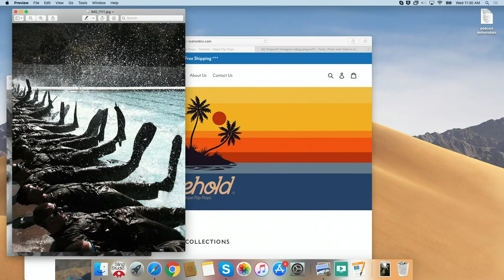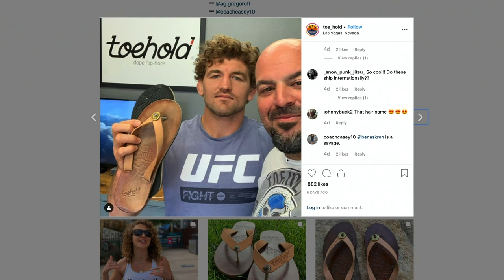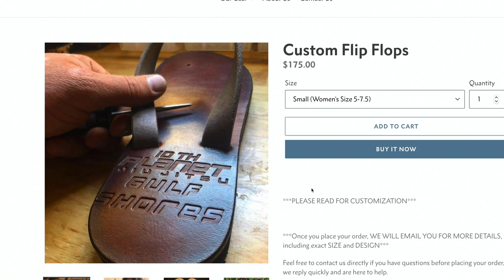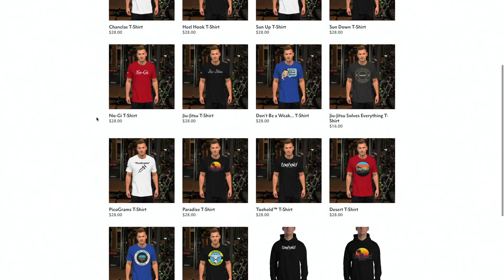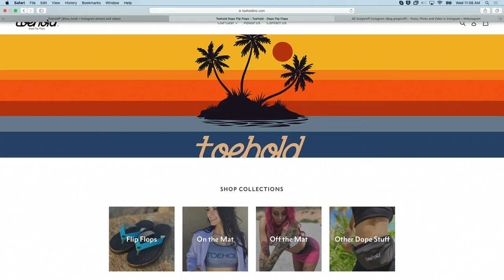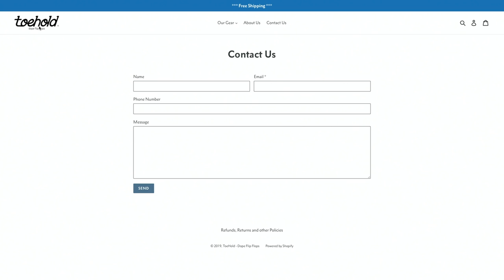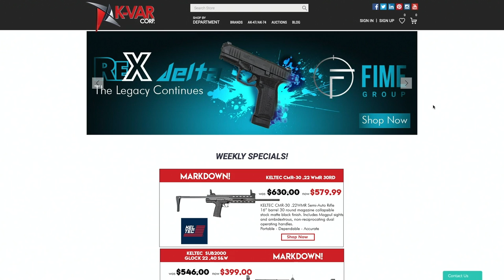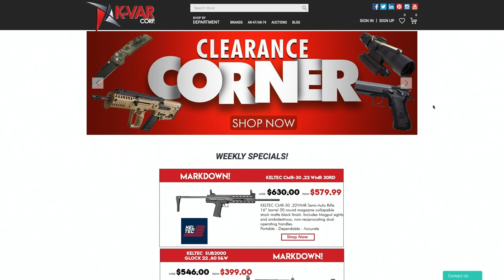Toe Hold owner AG Gregoroff // John Bartolo Show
Toe Hold owner AG stops in to talk about a life in combat sports.

Thank you for running in!

Favorite Book

Riton Optics
Red Dot

Cross Breed Holsters!

Taurus USA

Kenzies Optics

Please remember to like, follow and leave reviews!